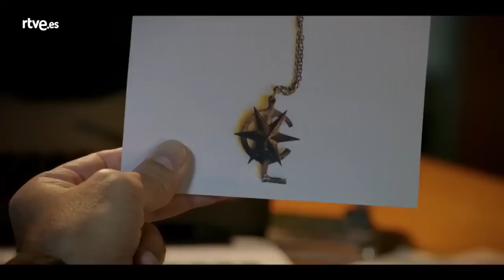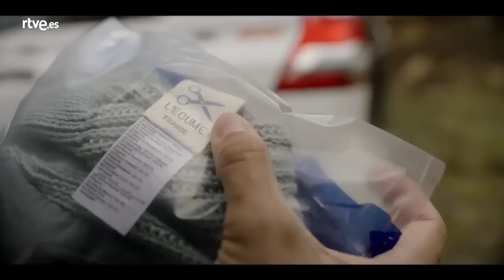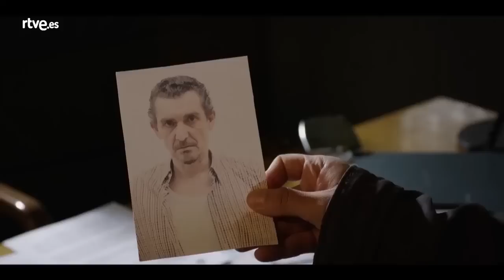La caza. Monteperdido: RESUMEN PRIMERA TEMPORADA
Resumen de la primera temporada de Monteperdido.